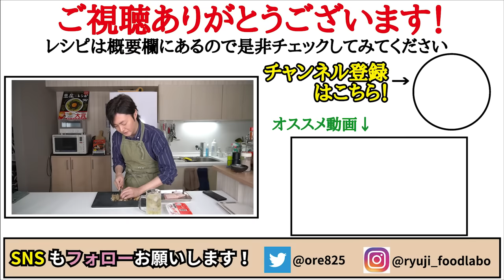鶏の『脂』が米に絡んで言葉にならないほど旨い。フライパンひとつで出来るのに本場吉野の味【至高のとりめし】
【至高のとりめし】

★今回のレシピはこちら↓
【至高のとりめし】
鶏もも肉120g
ごぼう50g
にんにく半片
飯200g
醤油小さじ4(大さじ１と小さじ１)
白だし小さじ1
酒大さじ1
砂糖小さじ2と1/2
☆仕上げに小ネギ
★味変で山椒

フリーBGM
DOVA-SYNDROME